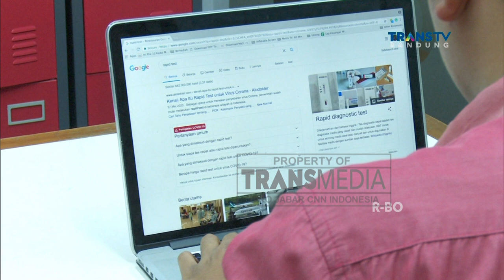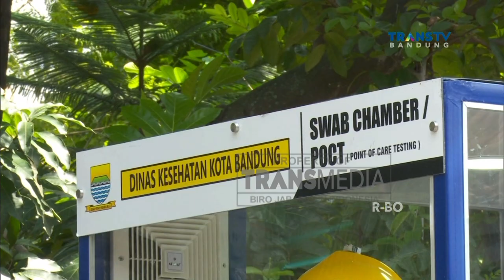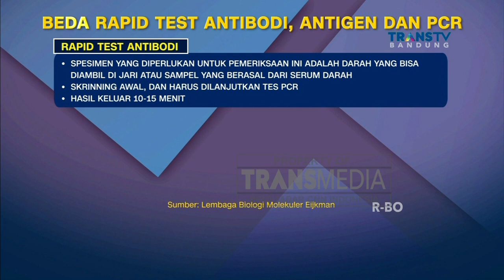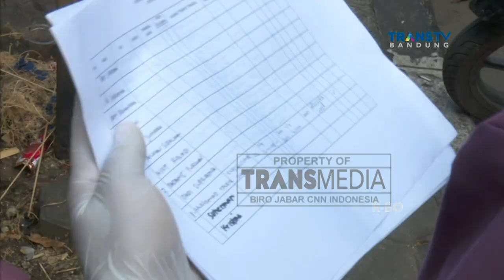Rapid Test Antigen Diklaim Lebih Cepat Dari Rapid Test Antibodi